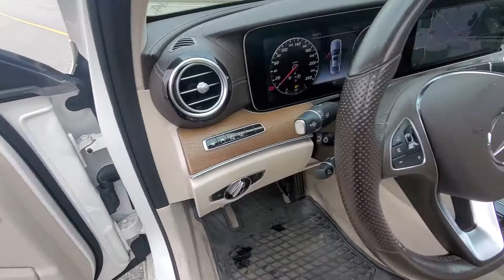2017 Mercedes E400 4matic for Sale Vancouver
2017 Mercedes E400 4Matic
3.0L V6 329 HP 354 TQ
TWIN TURBO AWD
9 Speed Transmission
$44,888
55,981 Kilometers
Cash or Financing Available
📱5️⃣8️⃣7️⃣5️⃣6️⃣8️⃣2️⃣8️⃣2️⃣4️⃣
🙋‍♂️Let Me Be Your Car Guy
🇨🇦 Vancouver Lower Mainland
💰Get Pre Approved
🚘Get it Delivered to Your Home
🤝Let's Make A Deal